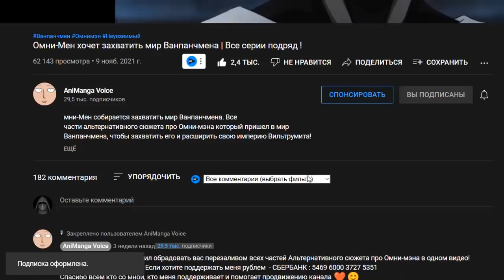Сайтама против Флеша ( 3 часть )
В этом видео вы увидите  3 ЧАСТЬ противостояния Сайтамы и Светового флеша из s класса в аниме Ванпанчмен. А также появления Геноса, Соника, и монстров!
ХОЧУ ПОДДЕРЖАТЬ МЕНЯ ??? 👇🏻

ванпанчмен ванпанчменомнимен омнимен неуязвимый сайтамапротивомнимена омнименпротивсайтамы омни-мен#омнимэн#гароу#монстры#монстр#мир#захватить#вильтрум#Кинг#силакинга#раскрылсвоюсилу#топ#аниме

Всем привет Друзья меня зовут AniManga, и я делаю видео на разную тематику. Озвучка манги, обзор, теории и альтернативные сюжеты.😃